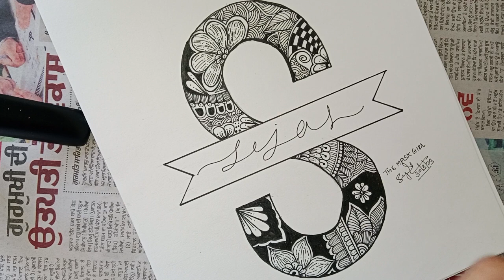Alphabet S mandala art || How to Draw letter S mandala art || @The Mask Girl ~ ART & CRAFT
ALSO COMMENT YOU NAME FIRST LETTER

SO I WILL MAKE VIDEO ON YOUR DEMAND ✅

◼️USED THINGS _________